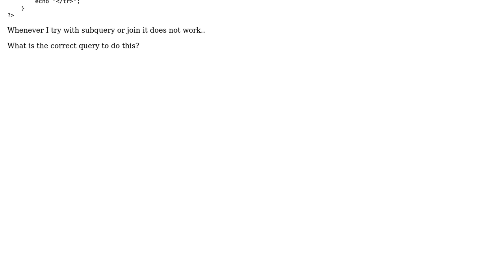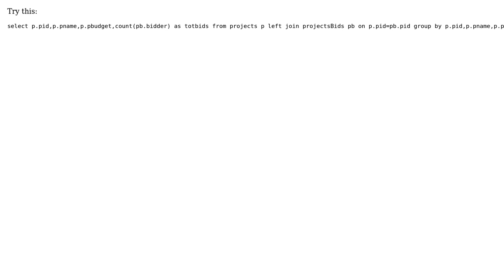How to retrieve data from a table and count number rows from another table then show them...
How to retrieve data from a table and count number rows from another table then show them together in a while loop or HTML table?

With thanks & praise to God, and with thanks to the many people who have made this project possible! | Content (except music & images) licensed under CC BY-SA | Music | Images & others | With thanks to user Riffaz Starr user Nilesh Lathe user maddy23285 and the Stack Exchange Network Trademarks are property of their respective owners. You are responsible for your own actions.